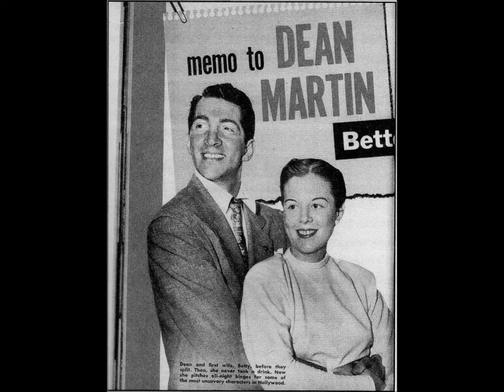Dean Martin & Chris Botti - I've Grown Accustomed to Her Face